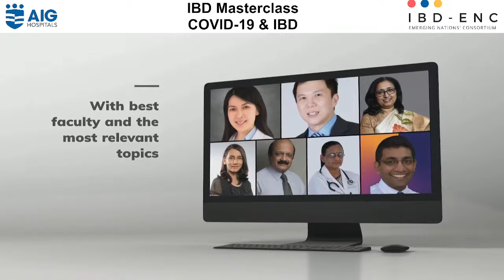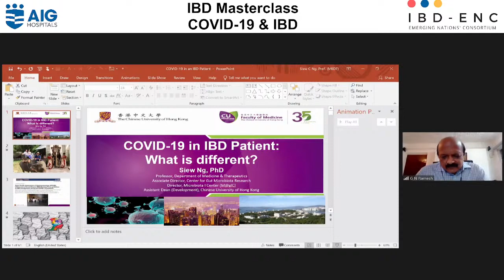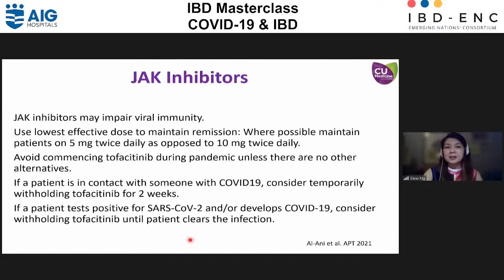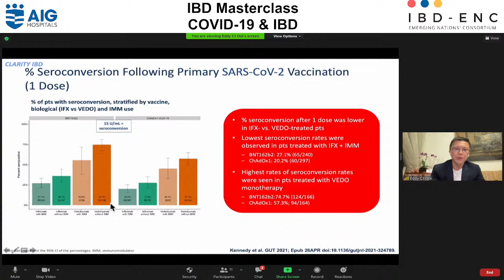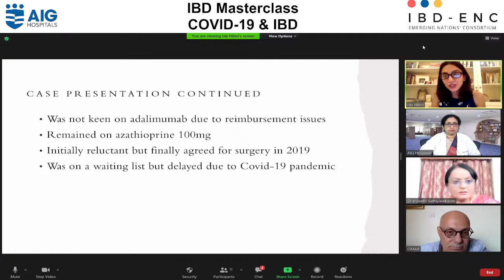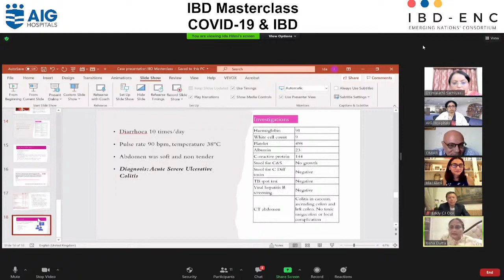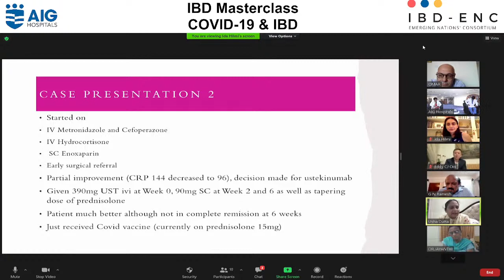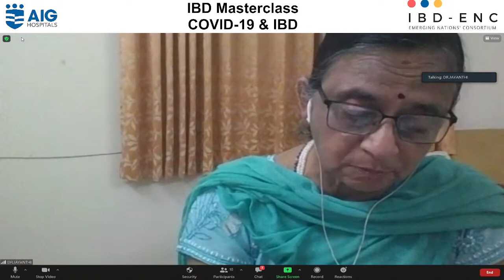IBD Masterclass | COVID-19 & IBD | IBDENC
Watch global IBD experts talking about the impact of COVID-19 on IBD care and what's the way ahead. Featuring Prof. Siew NG from Hong Kong.